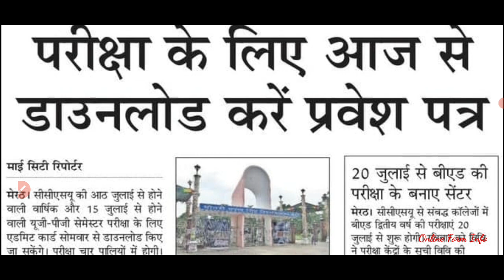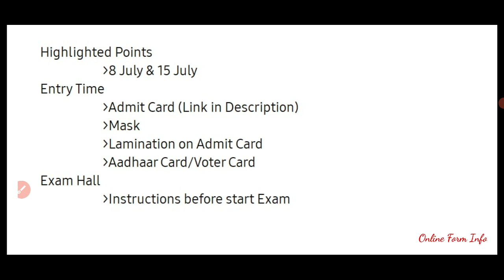अभी प्रवेश पत्र न निकलवाएँ | Online Form Info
Kucch time pehle news aayi thi ki 5 July se admit card download hone shuru honge aur jab ye news aayi thi tab bhi admit card show ho rahe the, admit card ke neeche instructions diye gaye hai wo sahi se padh ke jaana...